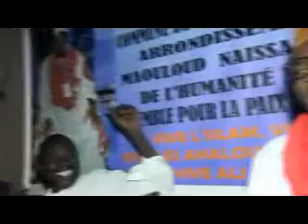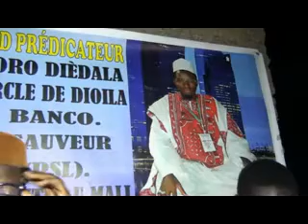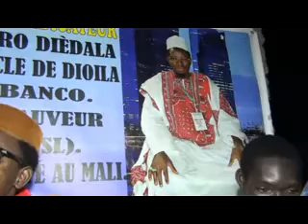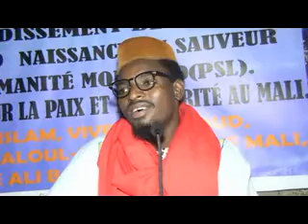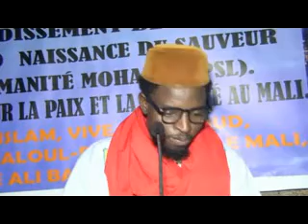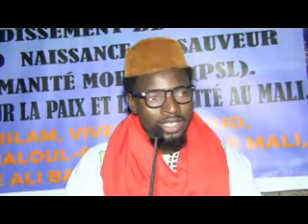058 Ali Badra Sangaré Dioila-Fouka Medine Baniko